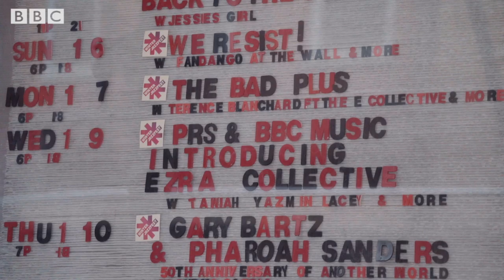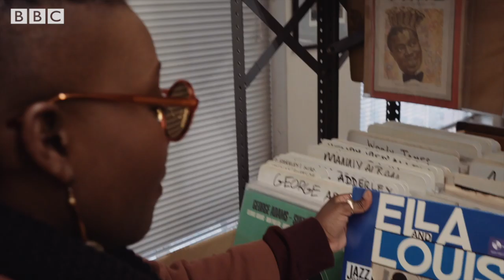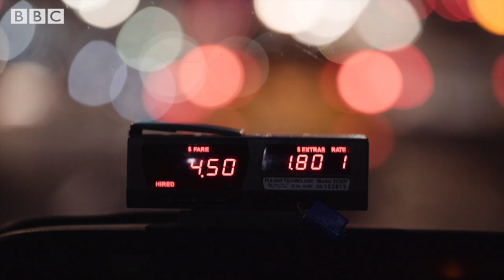Tawiah at Winter Jazzfest 2019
Gilles Peterson presents one of the UK's great unsung jazz and soul voices.

For the second year in a row, BBC Music Introducing and PRS Foundation teamed up to showcase new UK music at Winter Jazzfest 2019. The festival, based in New York, was originally created to present the latest and most cutting edge of jazz acts, and has become one of the genre's most definitive events.